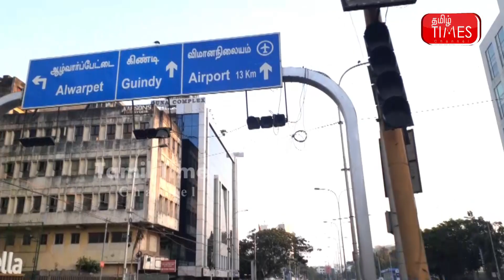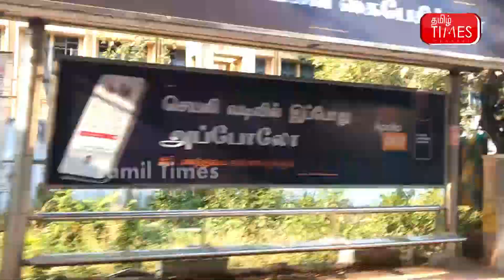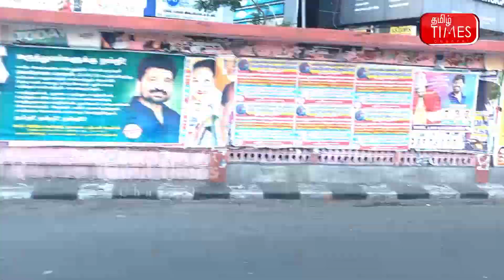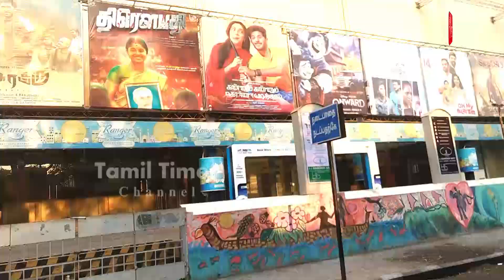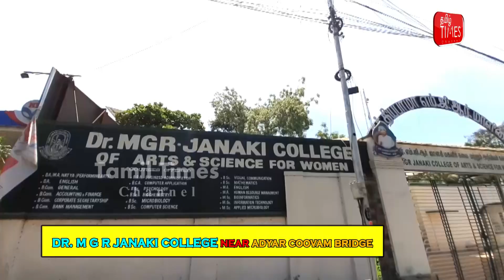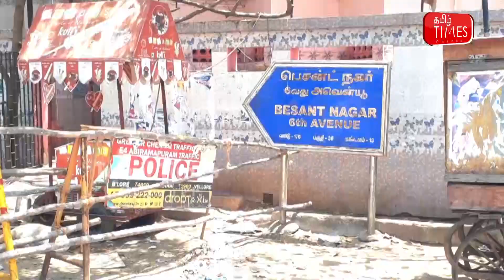சென்னை Empty Roads | பாகம் - 02 | Tamil Times channel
சென்னை Empty Roads | Part - 02

Tamil Times Channel Team:
Deepak - PRO & VJ
Sundaram - VJ & CG
Bhuvaneshwaran - VJ & Marketing Ideology
Yathendra - Camera & Editing